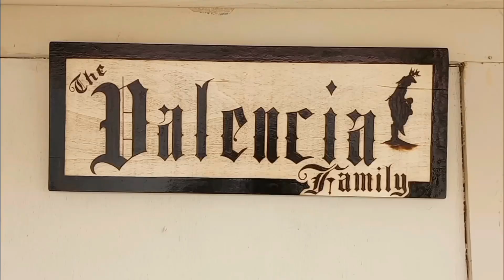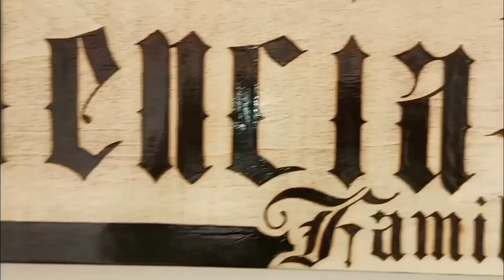Family name plate. Yaqui Tribe Deer Dancer. wood burning